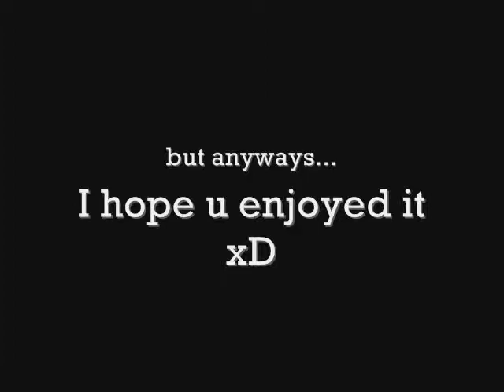*~Anime Girls Slideshow~*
This song was stuck in my head for a long time (thanks to my bro x-x;) and been wanting to make a slideshow about it... O3o I have these pics for a long time Dx

So hope u guys like it!